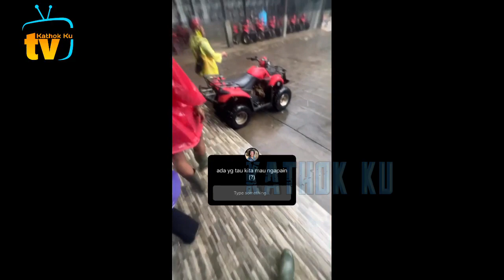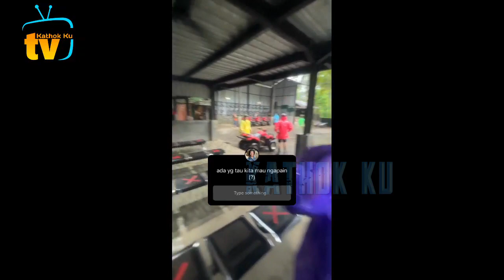Wih Seru❗️ Lesti Billar Rela Hujan2an, Ayo Ngapain Coba❓️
Jangan Lupa: _
Thankz!!..